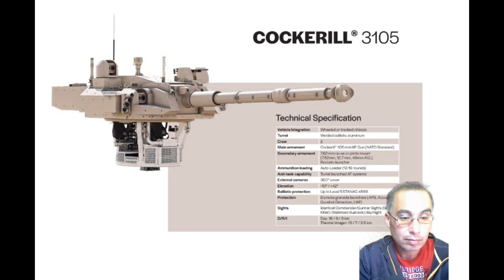🔴El blindado LAV 700 AG de GDLS, principal rival del Centauro II en el programa 8x8 de Brasil🔴